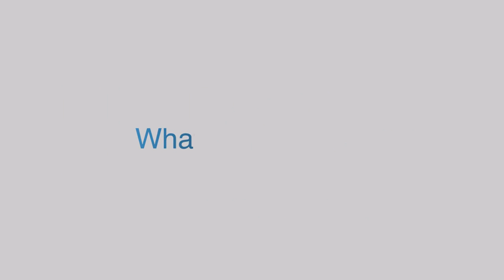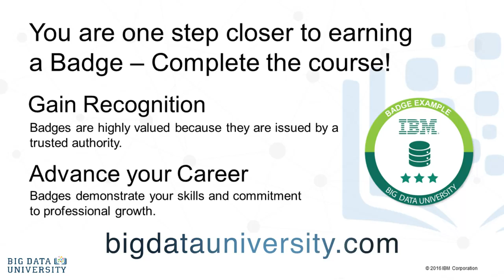What is Data Science? - What is the Cloud? by IBM #6